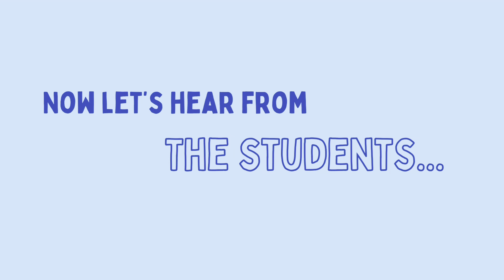Manu Space Opening 2024